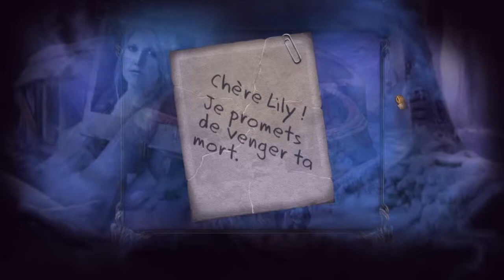[ Mystery Case Files - Dire Grove Forêt Sacrée ] 8 - Effraction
On avance dans l'exploration de Dire Grove et particulièrement dans une sorte d'infirmerie étrange ou les boutons de la caisse enregistreuse se font absents..